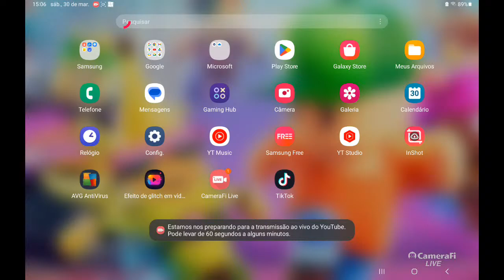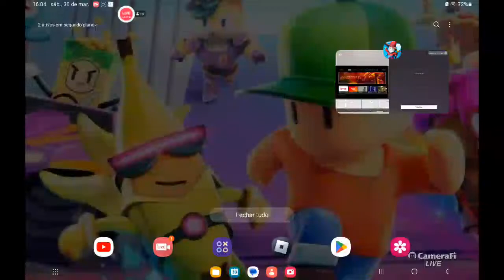Gustavo Gamer's broadcast